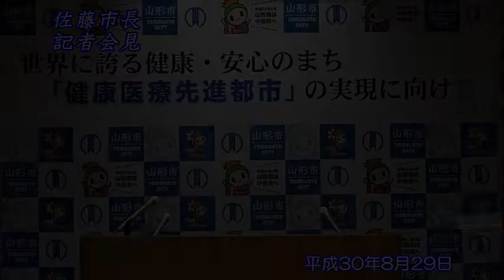山形市長記者会見（平成30年8月29日）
山形市長の記者会見です。